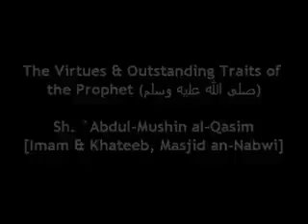This Will Make You CRY_ - And You Think You_re Struggling_ - Shaykh AbdulMuhsin Al Qasim